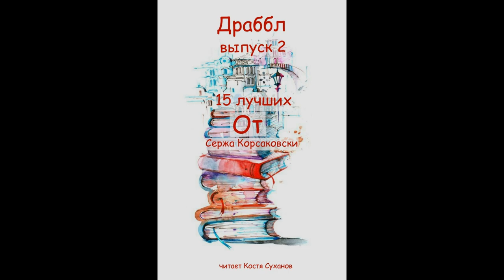аудиокнига\драббл 2 выпуск\15 лучших от Сержа Корсаковски\Новинка!\Tik-Tok для слушателя\драбл 2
Новинка 2022 ! Драббл 2 выпуск ! от Сержа Корсаковски !
Супер-эксклюзив! Тик-Ток для писателя и слушателя! Впервые!
Что такое Драббл !? Слушай и участвуй!!! Участвовать может каждый!
Я запишу и опубликую 15 драбблов любого человека который напишет и пришлет их мне! Подробнее во вкладке сообщество на канале Костя Суханов. Смысл простой: драббл - полноценный рассказ, имеющий сюжетную линию, завязку, развитие, кульминацию и развязку, а также героев. НО! Не более 100 слов (название не в счет) Это будет большая серия, каждая часть 15 драбблов любого автора!
Очень важна оценка слушателя - лучших мы определим по лайкам и комментариям !
Именно ваша оценка решает!!!

сбер: 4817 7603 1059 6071 - до 09.23г.
tinkoff 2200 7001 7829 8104 - до 06.30г.

Я отвечаю на комментарии!